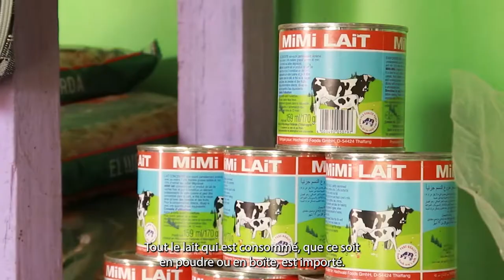Renforcer les filières de production laitière en Mauritanie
10% de la production de lait local est commercialisé en Mauritanie. Le programme RIMFIL vise le développement des filières agricoles locales pour les rendre durables et économiquement viables.